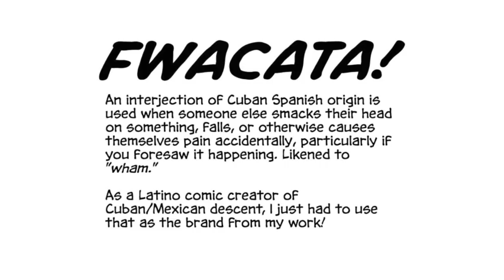FWACATA #1 Kickstarter is LIVE!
Introducing "FWACATA #1" – A Bold New Latin X Comic Book by Juan Navarro!

[El Paso, TX 10/9/23] – Prepare to embark on an exhilarating journey into the vibrant world of Latin X comics as Juan Navarro, a visionary artist and storyteller, unveils "FWACATA #1," a groundbreaking new series that's set to redefine the boundaries of storytelling and representation in the comic book universe. This highly anticipated debut issue is now available for support on Kickstarter

"FWACATA #1" is the first installment of a thrilling new saga that promises to captivate readers with its compelling characters, rich narratives, and striking artwork. Navarro's masterful storytelling and unique artistic style converge in this project to create a mesmerizing comic book experience unlike any other.

Key Features of "FWACATA #1":

1. **A Diverse and Authentic Representation:** Navarro brings his Latin X heritage to the forefront, infusing the comic with cultural richness and authenticity. Through his characters and narratives, he showcases the diversity and complexity of Latin X experiences.

2. **Stunning Artwork:** Navarro's artistic prowess shines in every panel. His dynamic illustrations and vibrant colors breathe life into the characters and the world they inhabit, making "FWACATA #1" a visual feast for comic enthusiasts.

3. **Compelling Storytelling:** Navarro's storytelling prowess is evident as he weaves a gripping narrative that will keep readers on the edge of their seats. Expect unexpected twists and turns as the story unfolds.

4. **Collector's Edition:** Backers of the Kickstarter campaign have the opportunity to secure limited-edition copies, variant covers, and exclusive rewards that will make this comic a prized addition to any collection.

Juan Navarro, the creative force behind "FWACATA #1," has a proven track record in the world of comics and has earned a reputation for pushing boundaries and challenging norms. His dedication to authentic storytelling and representation makes "FWACATA #1" a comic book that will resonate with readers from all walks of life.

With your support on Kickstarter, you have the chance to be a part of this groundbreaking project from its inception. Back "FWACATA #1" today and join Navarro on this incredible journey into a world where Latin X culture and storytelling take center stage.

to learn more about "FWACATA #1" and the exciting rewards available for backers. Don't miss your chance to be a part of comic book history – pledge your support today!

About Juan Navarro:
Juan Navarro is an acclaimed comic book artist and writer known for his commitment to diversity and authentic storytelling. With a portfolio spanning various genres, Navarro has garnered a dedicated fan base and critical acclaim for his work. "FWACATA #1" is his latest project, offering a fresh perspective on Latin X comics.